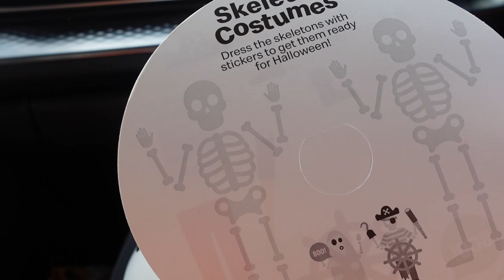New McDonald's Halloween Boo Buckets Review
New McDonald's Halloween Boo Buckets Review eat lunch with me